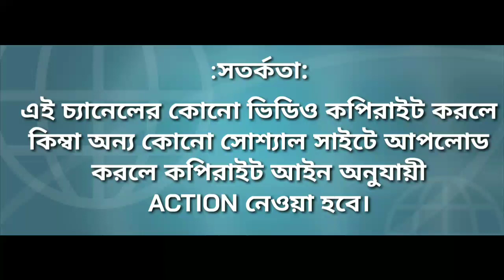দেওঘরে বসে বসে সব দেখতে পান?কি আশ্চর্য সেই ঘটনা।পূজ্যপাদশ্রীশ্রীদাদার লীলাপ্রসঙ্গ / ESTO PRASANGA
শ্রীশ্রীদাদা আসলে কে/পরম পূজ্যপাদ শ্রীশ্রীদাদা/অনুকূলচন্দ্র লীলাপ্রসংগ/ESTO PRASANGA.